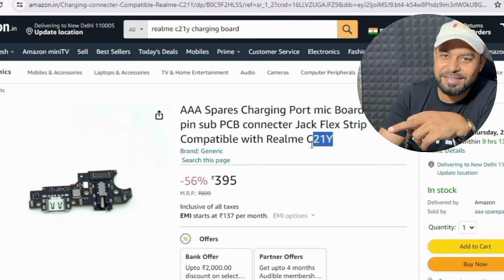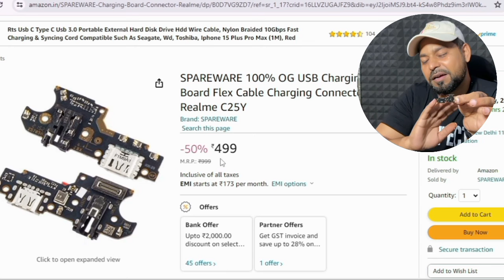Slow Charging Kyu Hoti Hai ? Marketing Game Exposed !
Realme C21Y

All Charging Board !

Is your phone taking forever to charge? You're not alone! In this video, we'll dive into all the reasons why your phone might be charging slowly and show you some easy fixes to get your charging speed back up to par.

Related search !

Slow phone charging
Phone charging slow
Phone battery draining fast
Fast charging not working
Mobile charging tips
Fix slow phone charging
How to speed up phone charging
Reasons for slow charging
Improve phone charging speed
Phone charger not working properly
phone slow charging (e.g., Samsung phone slow charging)
Is my phone charger broken?
Is my phone battery bad?
How to troubleshoot slow phone charging
Best practices for fast phone charging
Can a case affect phone charging speed?
Safe ways to clean your phone's charging port
Should I replace my phone charger?

Hashtags !